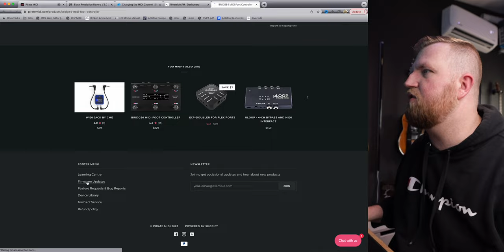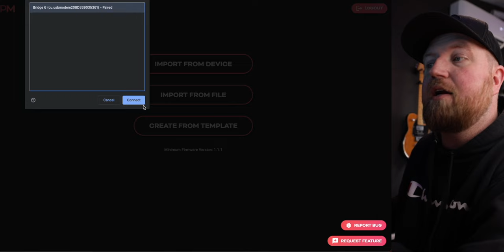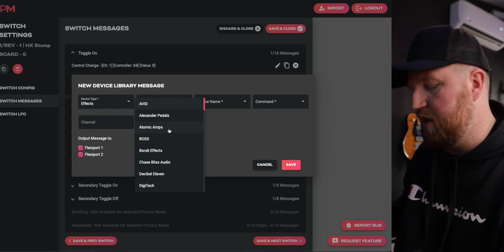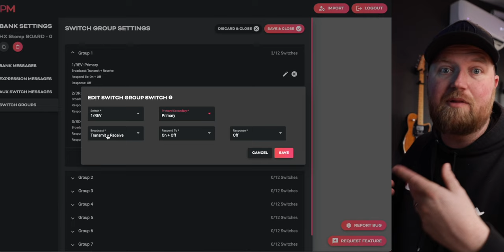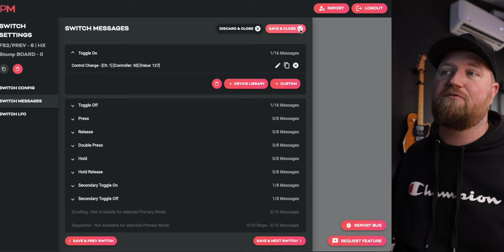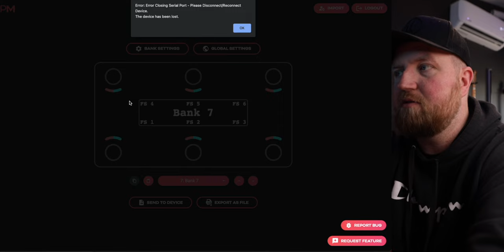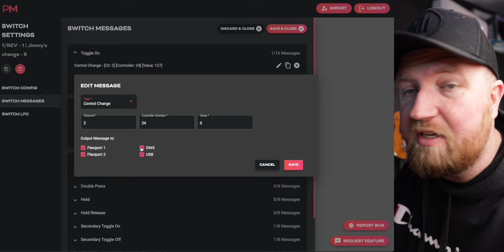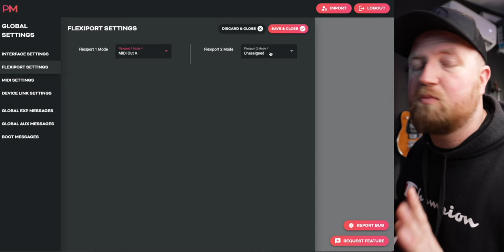Web Editor Tutorial for @line6movies HX Stomp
TIME STAMPS:
0:00 Demo of Pirate Midi Controlling HX Stomp Pedalboard
0:35 How to update your Pirate Midi Bridge 4 and 6
3:15 Pirate Midi Web Editor
4:14 It knows the messages for your device!
6:01 Important Bank Settings
7:00 Foot Switch Settings
9:35 You can type in your labels to customize them
9:50 How To Send To Device
10:52 Copy And Paste Feature
14:10 Change Banks on both Bridge and HX Stomp and other global settings

OTHER SWEET DEALS:
JET Pedals Store:
Church Sound Made Simple (Course)